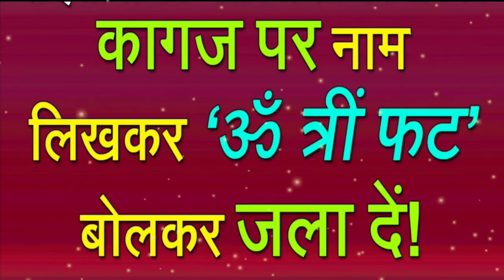Vashikaran Specialist | प्यार रूठे या धोखा दे तो चुप चाप करे लहसुन से वशीकरण | Lahsun Se Vashikaran